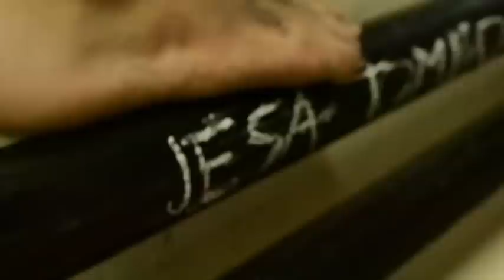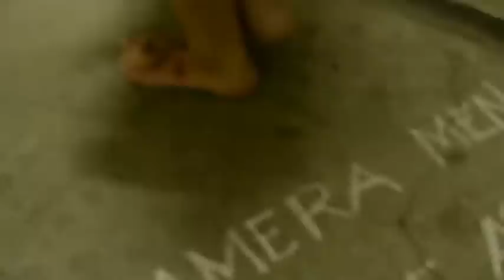alas 6 short film MC1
MC1 unedited short film of Holy cross of Davao College ( alas sais )